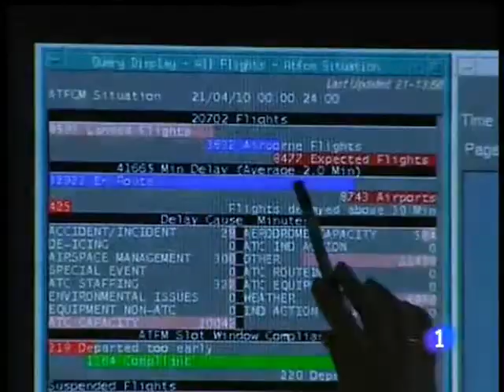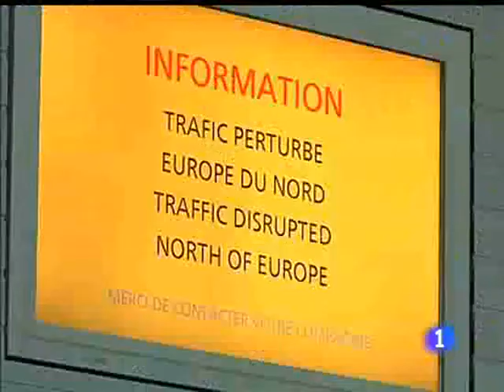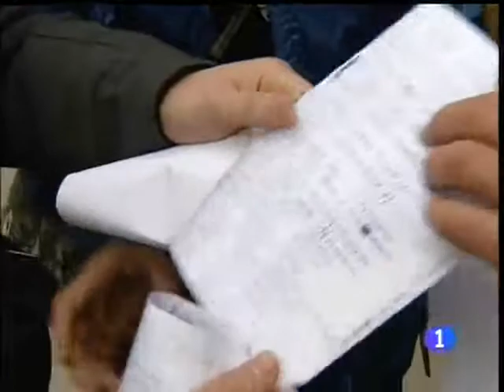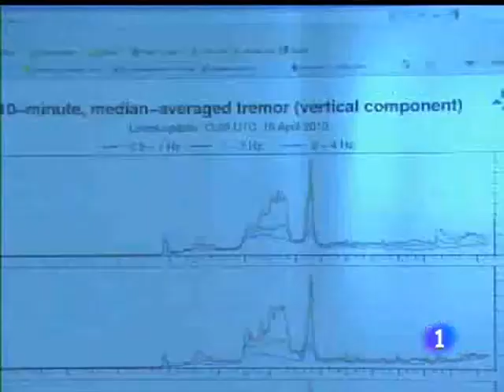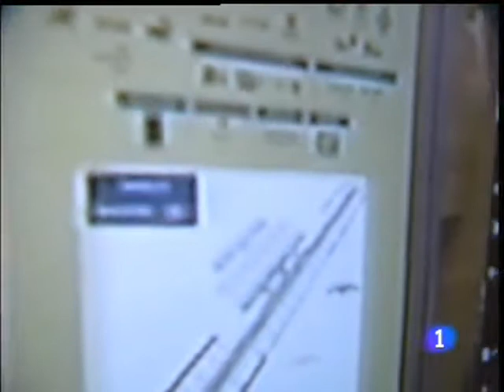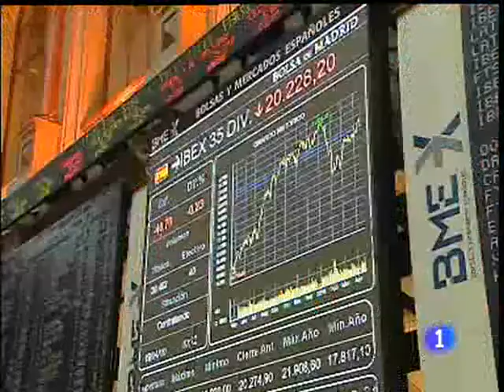Europa, atrapada en las cenizas. Informe semanal 24/4/10